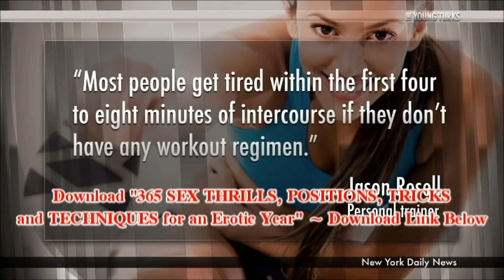[FREE EBOOK DOWNLOAD] 365 Sex Thrills: Positions, Tricks and Techniques for an Erotic Year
DOWNLOAD FOR FREE [No Email, No Password, No Signup]

365 Sex Thrills: Positions, Tricks and Techniques for an Erotic Year by Lisa Sweet
Book Description
The ultimate sexual-adventure-a-day sex guide, this follow-up to 365 Sex Positions goes beyond just a "position-a-day" to offer an exciting, erotic adventures (one for every day of the year) that every couple can try. Each is paired with a concise description and full color photo of the steamy idea.SPICE UP EVERY NIGHT OF THE YEAR WITH 365 SEX THRILLS. . . offering everything from sizzling new positions and orgasmic sex-toy play to kinky foreplay to set the mood. Open to a page, any page, and you'll light the fire. - Take the naughty out of the bedroom and into the boardroom with Desk Duty - Introduce some sizzling foreplay-removing everything piece by piece-to let the fire burn red hot with Slow Strip - Who's been a bad girl? Tie her up for a little light S&M with The Windsor - Get wet and wild under the water with Shower Your Senses